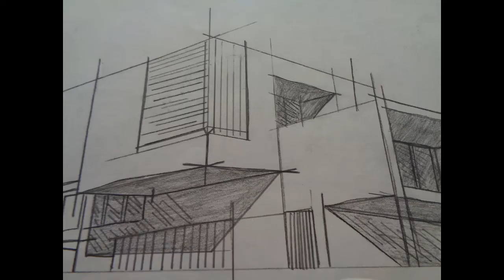RC TALENT SEARCH- 8TH TO 10TH VIRTUAL SKETCH (B/W) DRAWING COMPETITION 2020-21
RADHIKA CLASSES PRESENTS
RC TALENT SEARCH 2020-21
VIRTUAL SKETCH B/W DRAWING COMPETITION